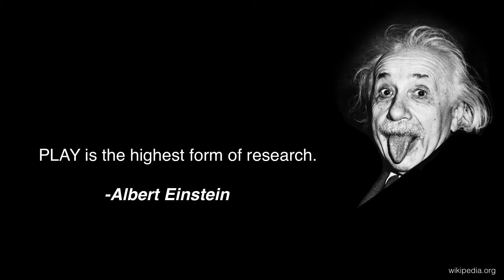rEvolution of Play | Todd Lehman | TEDxUMN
In his talk, Todd discusses how he is designing creative and safe playgrounds that bring  communities together and children enjoy playing on.

Years ago Todd Lehman saw that the world was striving for the same thing he was, which was a more creative approach to play. He has spent his entire career building a company that embraces creativity and breaks the mold of the traditional playground. His goal is to immerse children in an alternate universe by designing and building realistic worlds that capture the imagination and delight the senses.